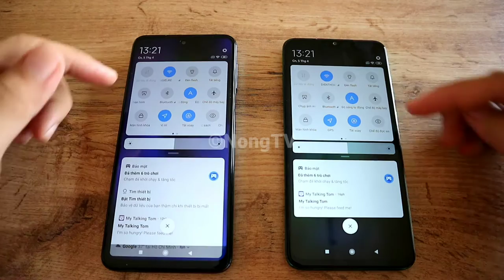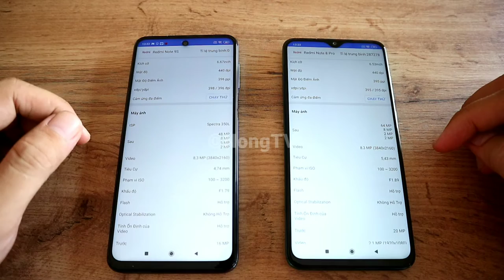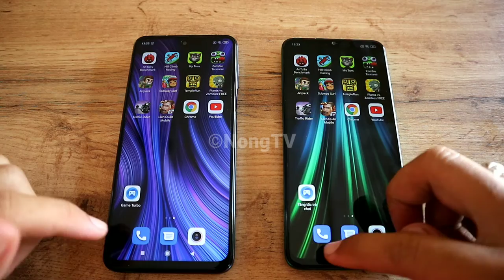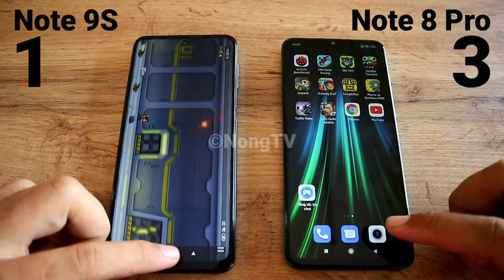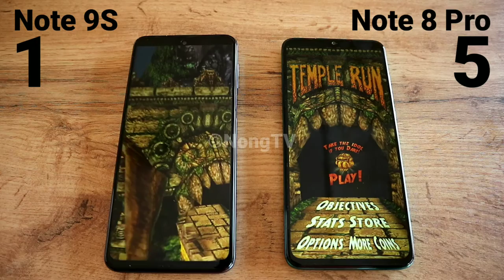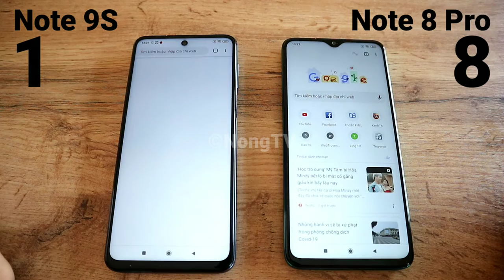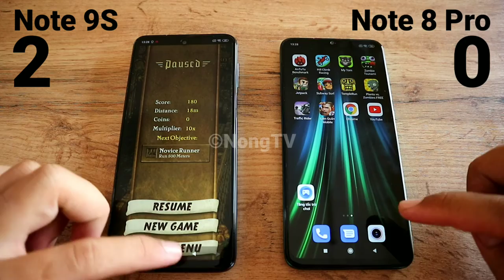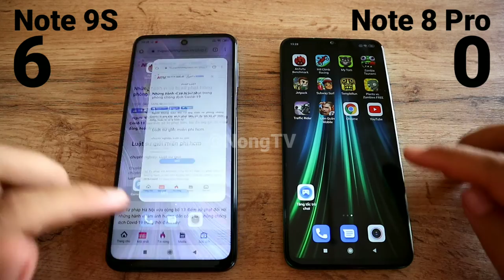Mở hộp Redmi Note 9S - Speedtest với Redmi Note 8 Pro - Snap720G vs Helio G90T - AI HƠN AI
Note 9S với Snap720G , 6Gb Ram 128Gb rom thắng trong đa nhiệm
Redmi Note 8 pro với Helio G90T chiến thắng trong test tốc độ??

bạn sẽ chọn máy nào, Redmi Note 9S hay Redmi Note 8 Pro???

1⃣ Điện thoại SIÊU RẺ là thành viên của Tập đoàn Thế giới Di động

2⃣ Sản phẩm mua rồi không được đổi/trả nhưng cam kết bảo hành chính hãng 12 tháng